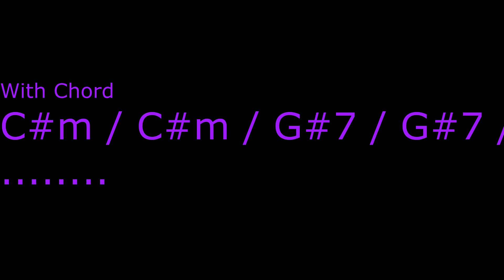C#m 12 Minute Easy Piano Backing Track / C#m / G#7 / Chord / Tempo 88 Bpm